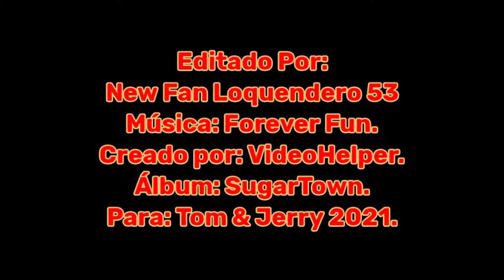Tom & Jerry (2021) Trailer Japanese - No Dialogue